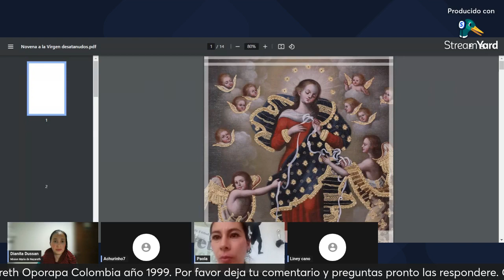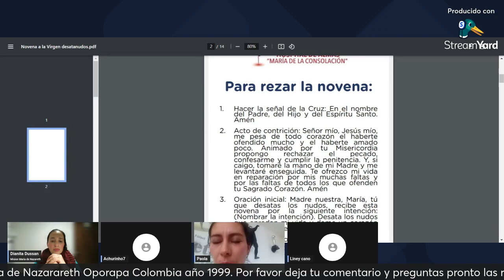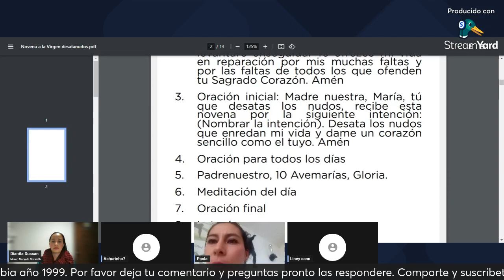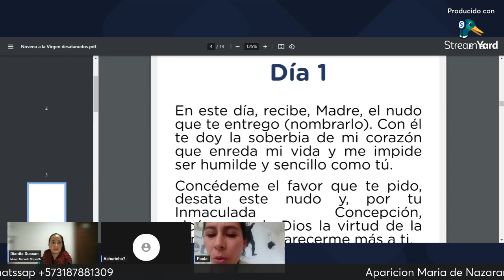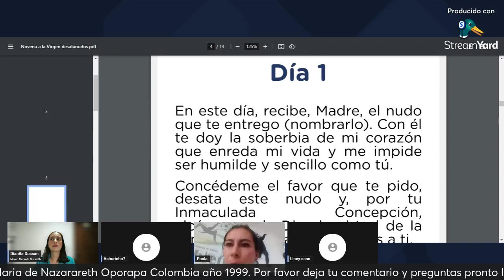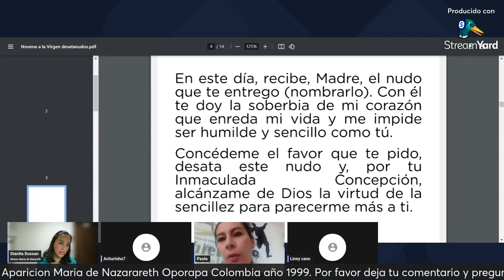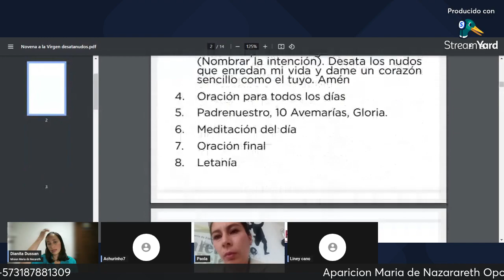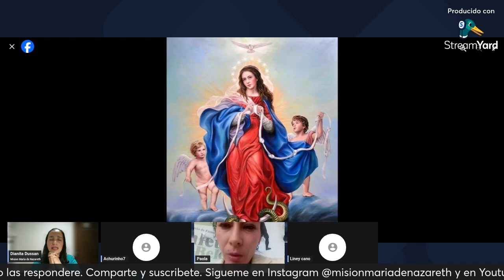Dia 1 de Novena a Nuestra Señora Desata Nudos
Que alegria que hallas escuhado el llamado de la Madre de Jesus Nuestro Dios

Te recomiendo para seguir a Dios de acuerdo a lo mandado por la Mama Maria: Confesion un vez al Mes, Rosario en familia Diario, ayuno miercoles y viernes , misa dominical y diarimente en lo posible !!